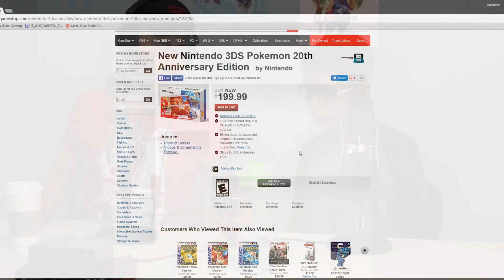It Wuz Written Podcast ep. 4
Hi everybody this is episode 4 of are It Wuz Written Podcast . Were trying to improve day by day. We appreciate you watching ,THANK YOU!!!